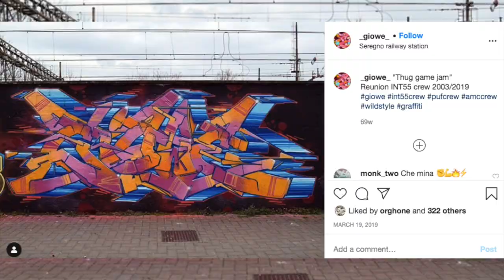GRAFFITI BREAKDOWN - GIOWE | This Is How You Make A Piece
Today we're taking a look at the graffiti artist Giowe. His work is amazing and he has a great way of doing graffiti that I'll break down in today's video so you can learn. In this series, we do graffiti breakdowns of amazing graffiti artists to help you guys see the lessons i teach in action from more than one perspective ( the one perspective being my own work).